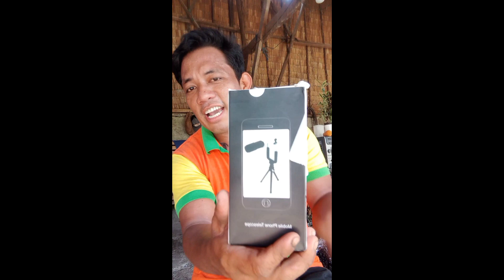tamang serbisyo ng Lazada.